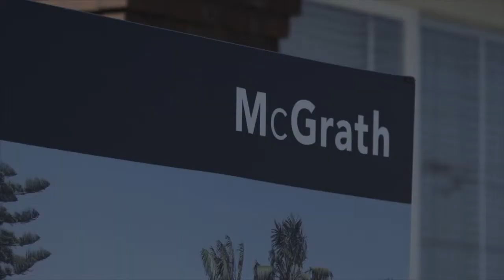Scott Kennedy Green Auctioneer